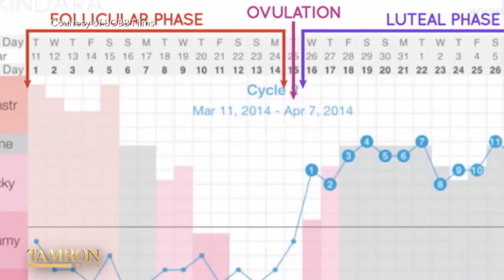Ricki Lake Believes Late Husband’s Spirit Led Her to New Fiancé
Ricki Lake returns to “Tamron Hall.” The famed “Hairspray” star and former talk show host has reached an exciting new chapter in her life and she’s here to tell us all about it. Ricki and her boyfriend, Ross Burningham, are engaged! Plus, she has a new documentary called “The Business of Birth Control” that takes a deep look at the movement to reexamine “the pill.”